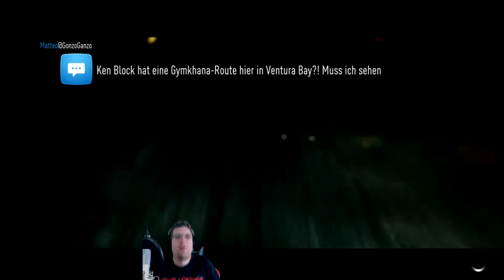NISSAN SKYLINE GTR zu langsam bei Need for Speed 🚓 #27 German